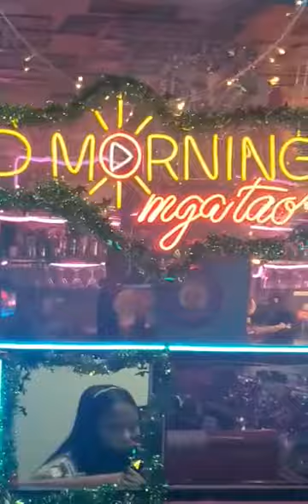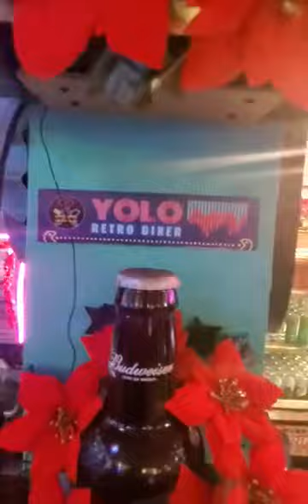Mukbang @ Yolo, the hungry Syrian wanderer retro diner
Everything is delicious, you will leave with a smile♥️♥️♥️